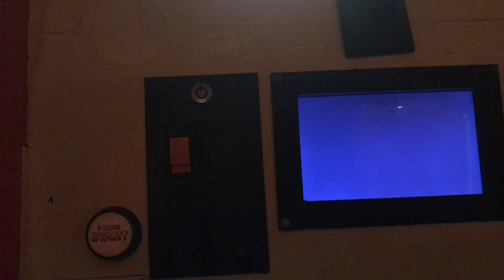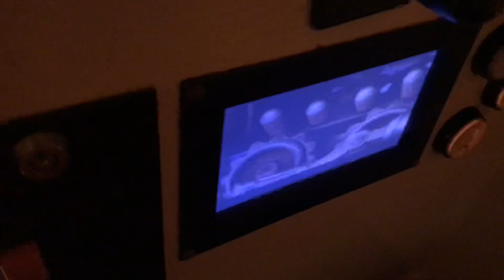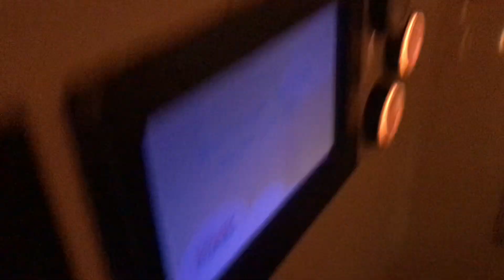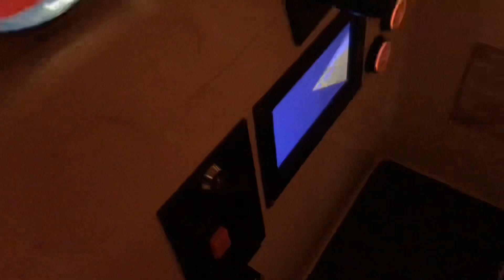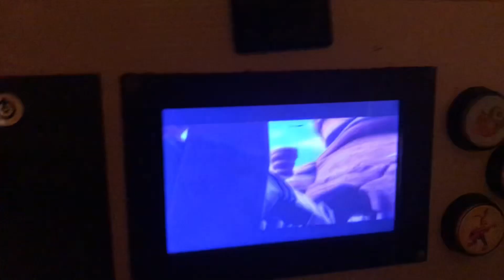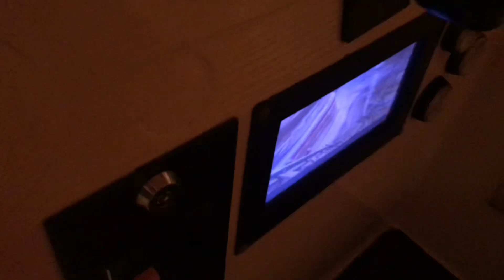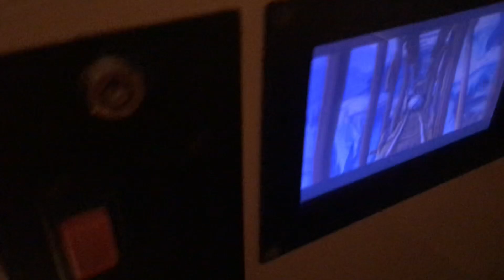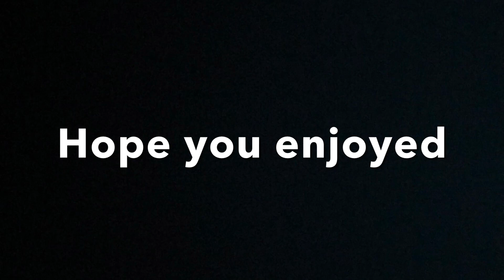6 rides on Train